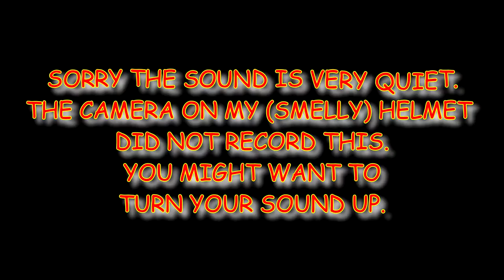secret santa 2016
This is me opening my secret santa parcel 2016.
Sorry the sound is quiet. Only one cam was working.

Bike:  Suzuki SV650s K4
Helmet Camera:  Drift HD1080